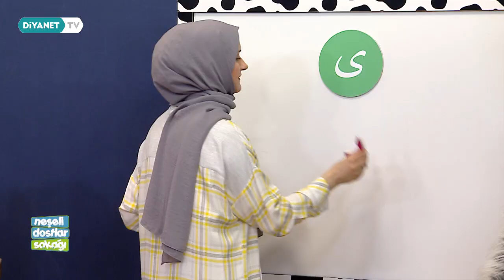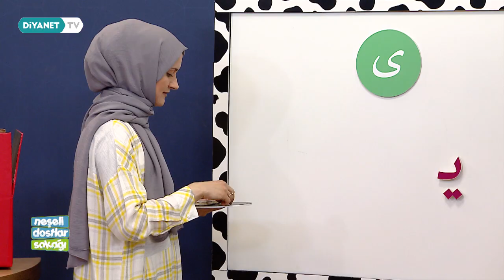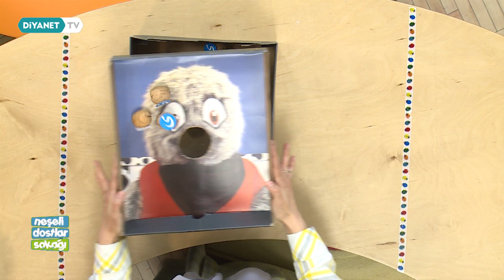Neşeli Dostlar Sokağı - 49.Bölüm - Sıfır Atıkla Etkinlik / Ya Harfi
Elif ve Mim'le değerler, Ebabil'le Elifba eğitimi veren program tüm çocukları ekrana davet ediyor...

"Neşeli Dostlar Sokağı" Diyanet TV'de